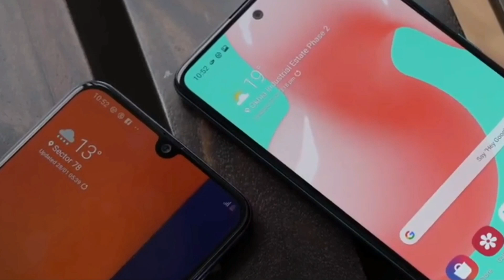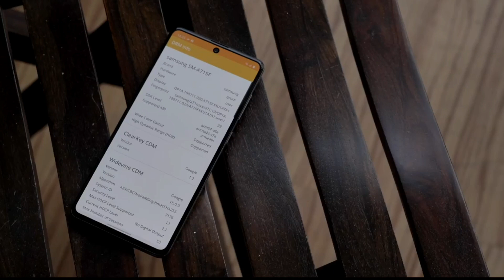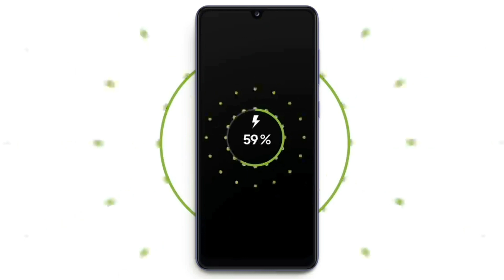Samsung Galaxy A52🔥 - 4500mAh Battery, Quad Camera, Samsung Galaxy A52 Unboxing. Samsung Galaxy A52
SAMSUNG
SAMSUNG GALAXY
GALAXY A52
SAMSUNG A52
SAMSUNG GALAXY A52 Launch date SAMSUNG GALAXY A52 Price in india SAMSUNG GALAXY A52 Launch date india SAMSUNG GALAXY A52 Specifications SAMSUNG A52 Price
SAMSUNG A52 Launch date india
GALAXY A52 Price
GALAXY A52 Launch date
GALAXY A52 Price in india
GALAXY A52 Launch date india
GALAXY A51 Specifications